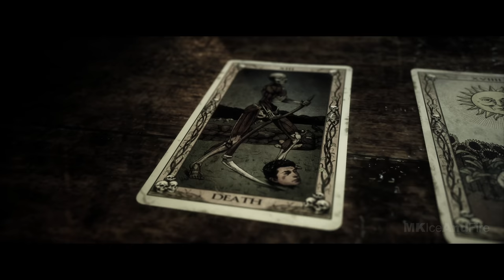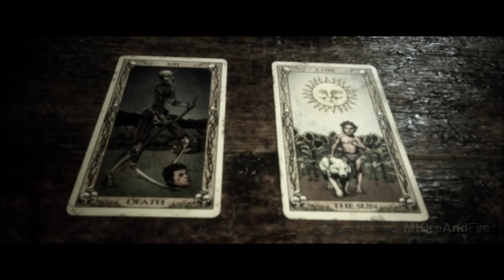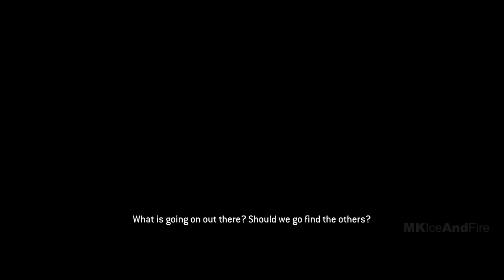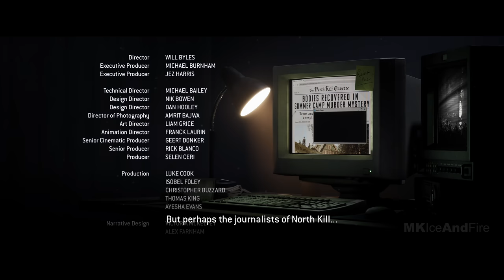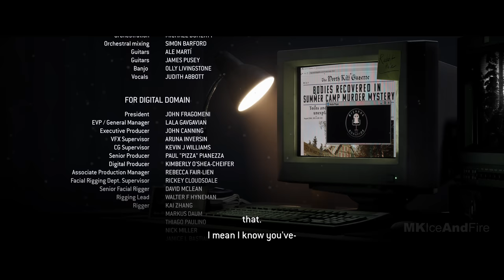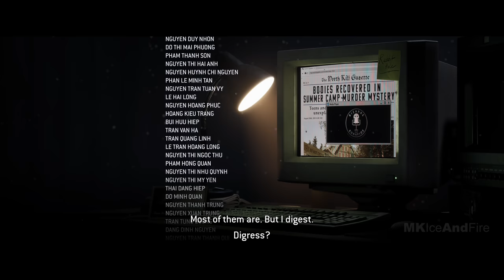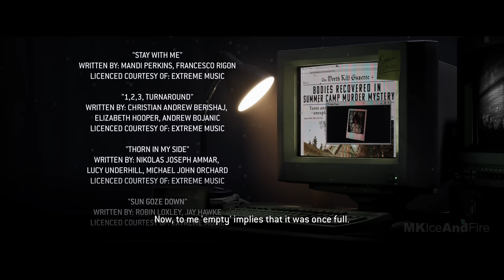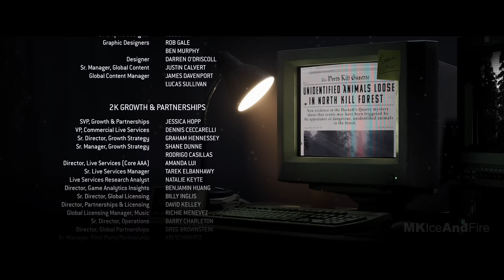THE QUARRY ENDING Gameplay Walkthrough Part 5 [4K 60FPS PC ULTRA] - No Commentary (FULL GAME)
The Quarry Walkthrough Part 1 and until the last part will include the full The Quarry Gameplay on PC. This The Quarry Gameplay is recorded in 4K 60FPS on PC and will include the full game, all endings and all boss fights.